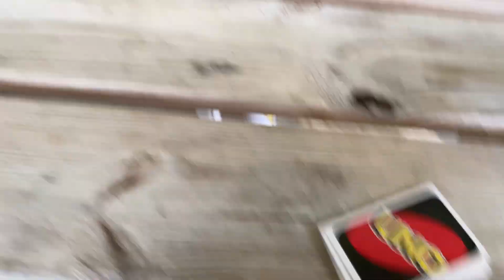Special Edition Extras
I said this season was gonna be full of surprises and as promised here is an exclusive from last summer. Its literally a mini vlog of the cookout we had with my sorority but be sure to look out for season 3 which will be coming soon to my channel. As always, don’t forget to add me on all my other social media accounts by the same naming Lea Kalon.
Amazon Storefront